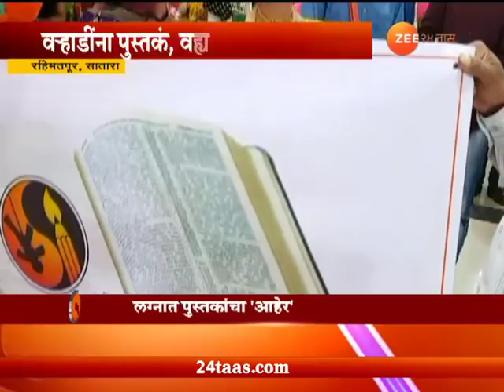Satara Books Distribution In Marriage